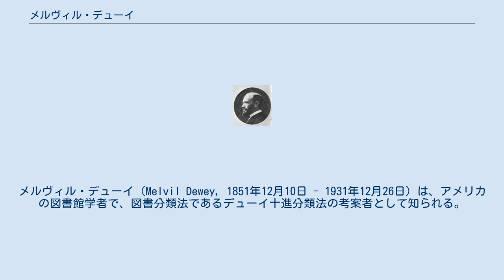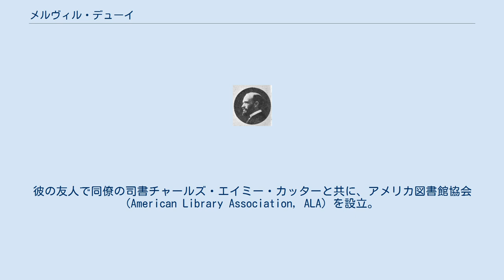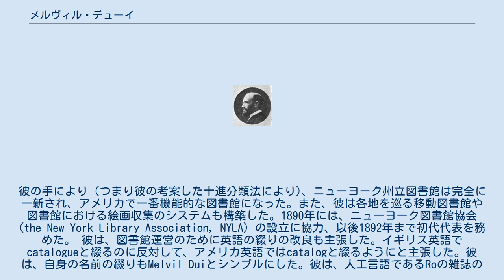メルヴィル・デューイ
メルヴィル・デューイ（Melvil Dewey, 1851年12月10日 - 1931年12月26日）は、アメリカの図書館学者で、図書分類法であるデューイ十進分類法の考案者として知られる。
図書館の歴史を語る上で、非常に重要な人物で世界中の図書分類法に多大な影響を与えた。
なお20世紀を代表する哲学者・教育学者のジョン・デューイとの血縁関係はない。
 メルヴィル・ルイス・コシュート・デューイ (Melville Louis Kossuth Dewey) としてニューヨーク州に生まれ、アマースト大学に入学、そこで学生組織デルタ・カッパ・イプシロンのメンバーになった。
1874年に卒業。
 アマースト大学の司書補 (assistant librarian) として1874年から1877年まで働き、デューイ十進法を考案する。
彼は、ボストンへ赴き、ライブラリー・ジャーナル (Library Journal) 誌を創刊。
同誌は、次第にアメリカにおいて図書館運営に影響力を持つようになった。
彼の友人で同僚の司書チャールズ・エイミー・カッターと共に、アメリカ図書館協会 (American Library Association, ALA) を設立。
両人は1876年にフィラデルフィアで行われたアメリカ図書館協会の第一回総会で声明を出した。
 1883年には、コロンビア大学の司書兼教授になる。
翌年当地にコロンビア図書館学校 (Columbia School of Library Economy) を設立。
これは司書養成のための最初の機関であった。
この学校は、大変成功し、彼の指示によりニューヨーク市内に移転し1890年にニューヨーク州立図書学校として発展的に再設立された。
1888年から1906年までニューヨーク州立図書館の監督に、また1888年から1900年まではニューヨーク州大学校の秘書になる。
彼の手により（つまり彼の考案した十進分類法により)、ニューヨーク州立図書館は完全に一新され、アメリカで一番機能的な図書館になった。また、彼は各地を巡る移動図書館や図書館における絵画収集のシステムも構築した。1890年には、ニューヨーク図書館協会 (the New York Library Association, NYLA) の設立に協力、以後1892年まで初代代表を務めた。 彼は、図書館運営のために英語の綴りの改良も主張した。イギリス英語でcatalogueと綴るのに反対して、アメリカ英語ではcatalogと綴るようにと主張した。彼は、自身の名前の綴りもMelvil Duiとシンプルにした。彼は、人工言語であるRoの雑誌のスポンサーにもなった。 彼の独特な考え方は今日大いに論争の的になっている。極端な人種差別主義者でもあり、アフリカ系アメリカ人（黒人）やその他の少数民族に対して排斥する考えを示していた。
また反ユダヤ主義で反フェミニズムでもあった。
 1931年に80歳で死去。
デューイの功績を讃え、1951年、アメリカ図書館協会が選定した近代図書館で指導的役割を果たした40人のリスト「図書館殿堂」(Library Hall of Fame) にその名が加えられている。